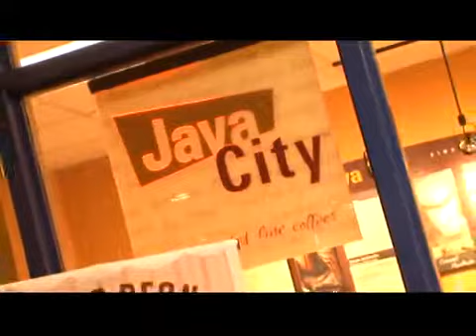James Madison University